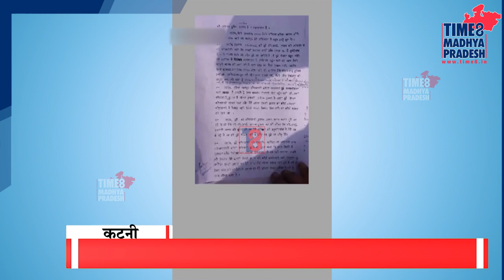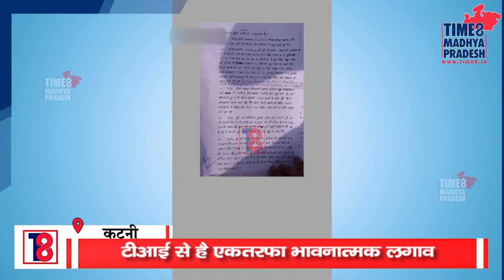3 दिन में "पति" से "पिता" बने कटनी टीआई! TIME8 MADHYAPRADESH